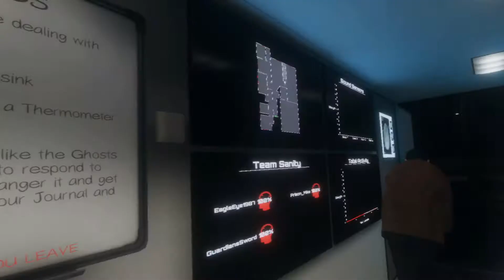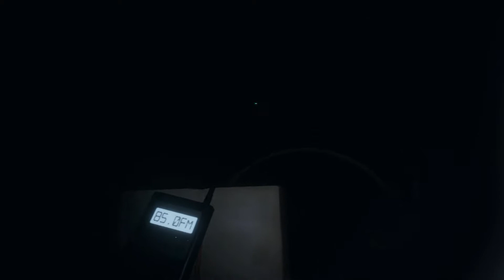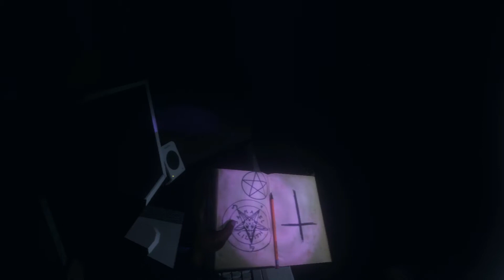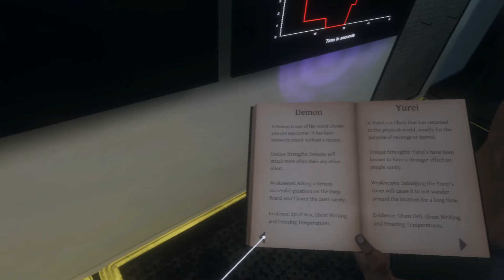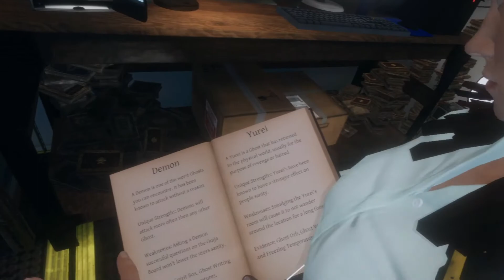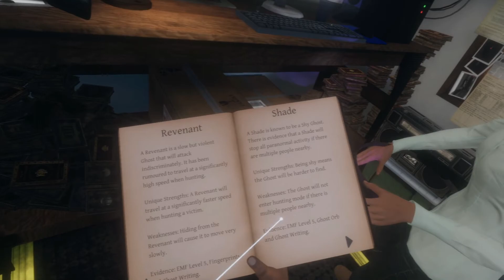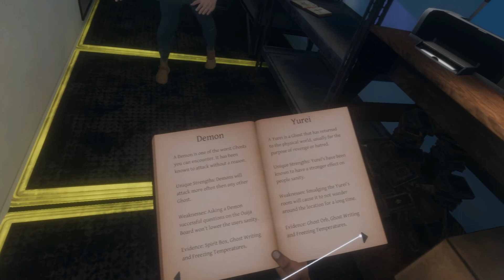Phasmophobia Third Game - Our First True Encounter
GOT THE SCARE OF A LIFETIME!!! Thank goodness it wasn't me!